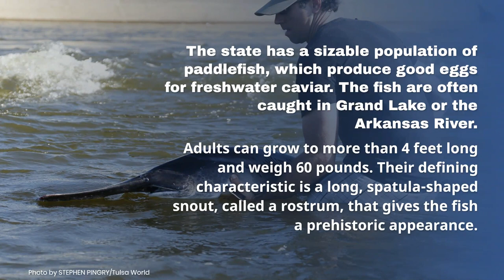Teen angler takes record paddlefish at Oklahoma's Keystone Lake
It was 164 pounds even, and the official length was 81.75 inches tip to tip.